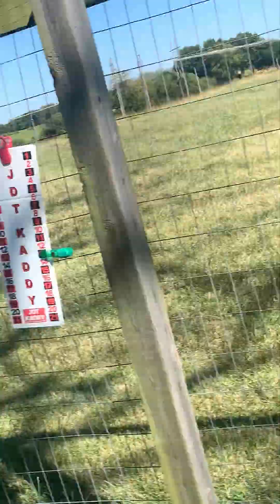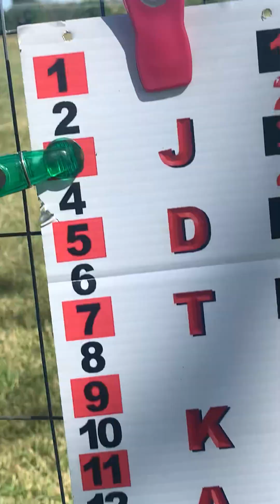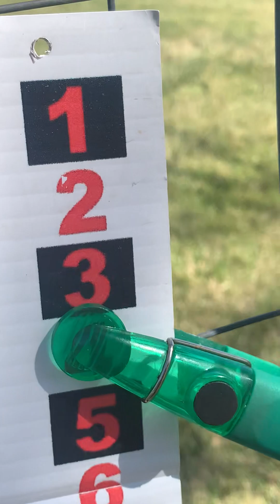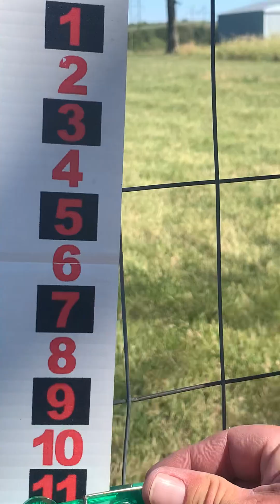1920 a for sure go to bourbon